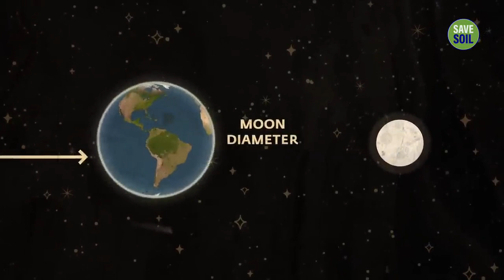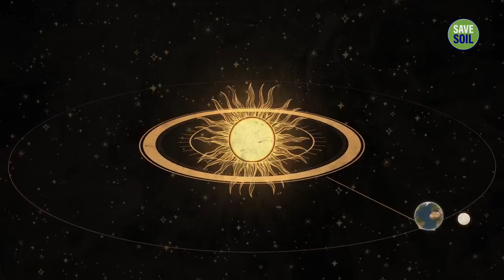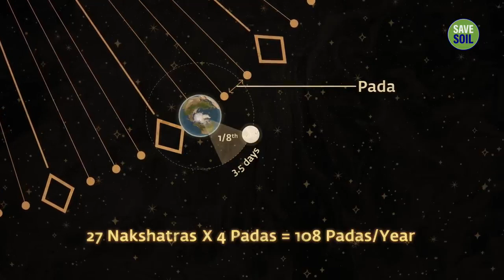SADHGURU: The 108 Intriguing Repetition In Our Lives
Sadhguru looks at the geometry of the human energy body, and how this is a manifestation of the geometry of the solar system itself.